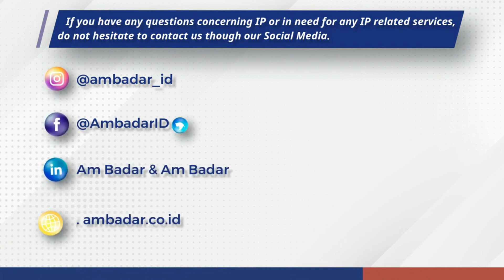ABICARA || Freedom To Operate (FTO) in Context of Intellectual Property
Freedom to Operate (FTO) refers to the legal right to operate a particular business or conduct a specific activity without infringing on the intellectual property of others. It is a recommended practice prior to patent application. Join us as our accomplished experts delve further into the concept, complete with invaluable guidance and expert perspectives.